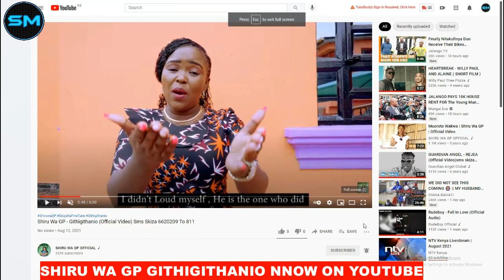Shiru Wa GP - Githigithanio (Official Video) NEW SONG 2021